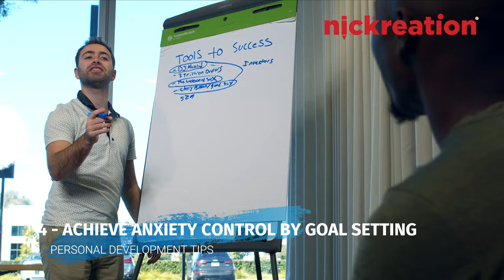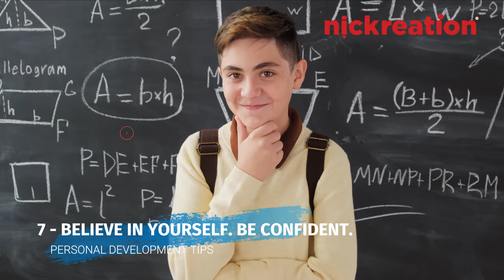Habits to Become Mentally Stronger | Paano Mag-improve ng Mental Strength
This video will give you 10 tips on how to improve your mental strength.
You will get the 10 habits to become mentally stronger.
Everyone has a different mental toughness which is about how fast can we bounce back from challenges. Here I will share all the tips that you can start to practice now to build resilience and mental toughness.

0:00 - Intro
0:38 - Apply growth mindset
1:20 - Understand and learn your emotions
2:10 - Embrace positive thinking and response
2:40 - Achieve anxiety control by goal setting
3:04 - Be aware and have a healthy self-esteem
4:15 - Reflect, meditate and practice mindfulness
4:54 - Believe in yourself and be self-confident
5:26 - Feel free to embarrass yourself
6:05 - Conquer the situation when you feel lazy
6:48 - Spread infectious positive vibes